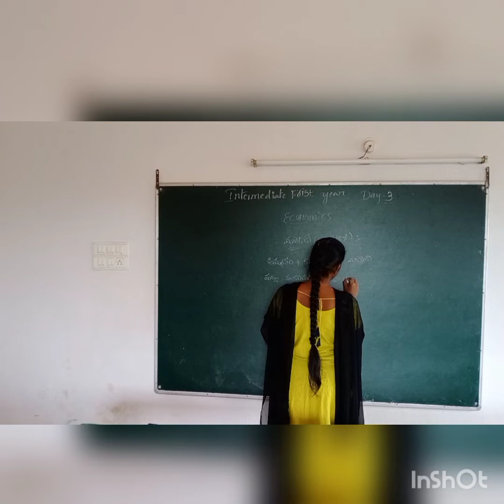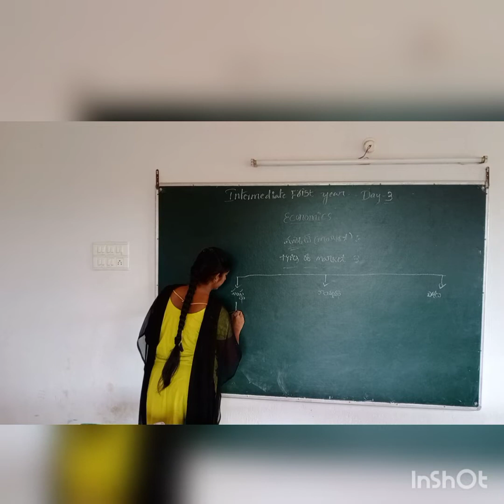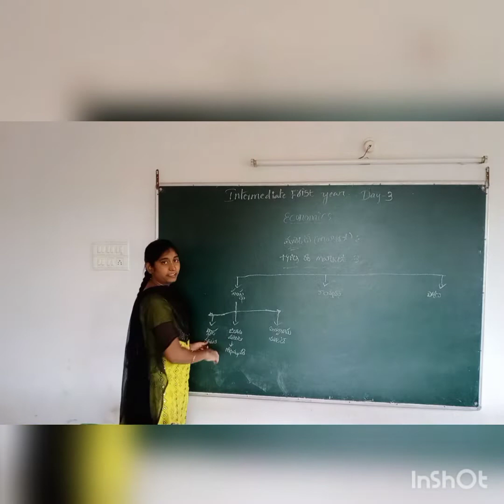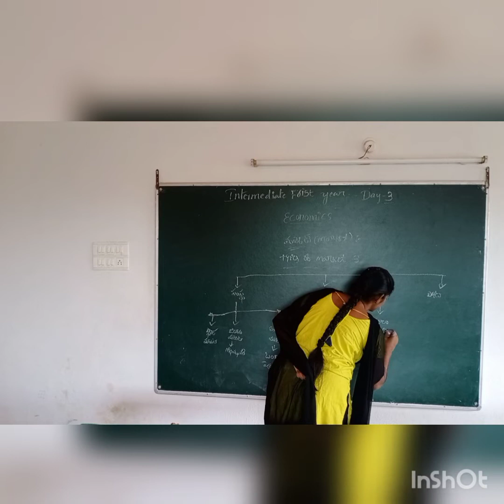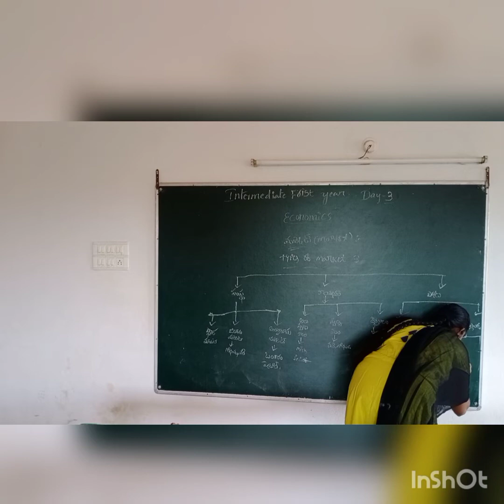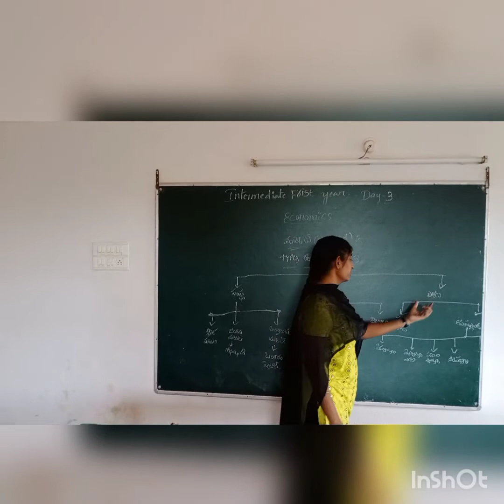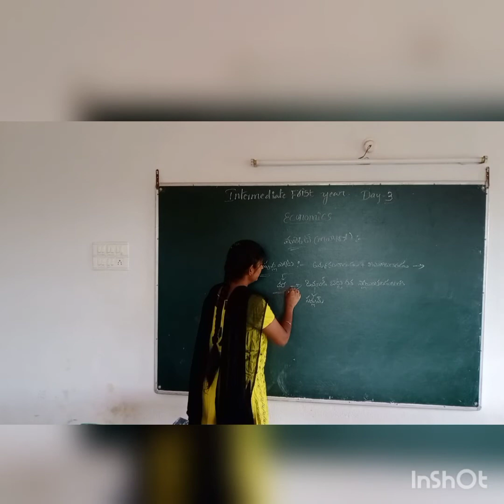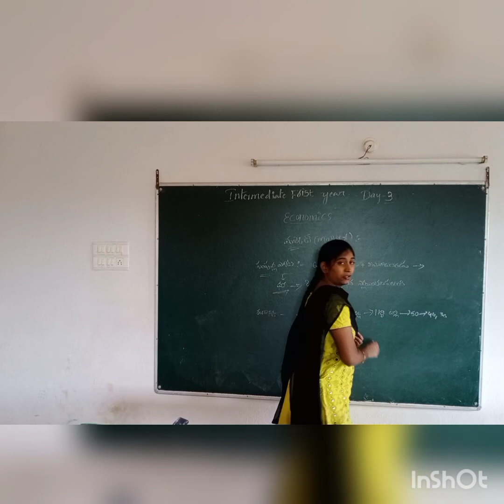1 ST YEAR ECONOMICS DAY 3